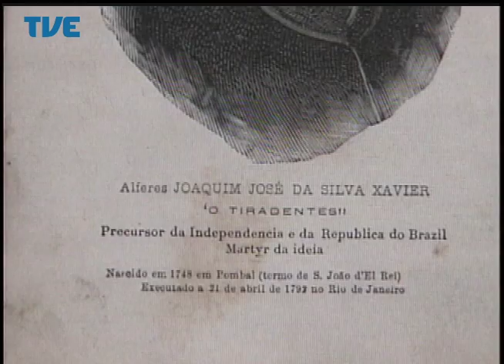Jornal da TVE - Segunda Edição - 21/04/14 Bloco 3